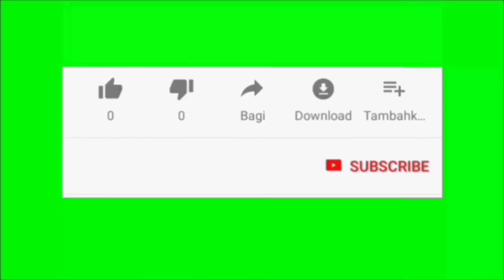Trailer buku harian seorang istri hari Kamis 12 Mei 2022